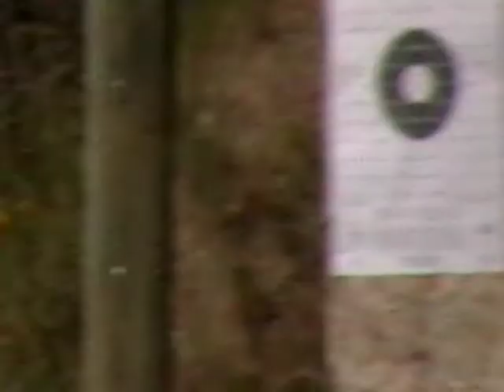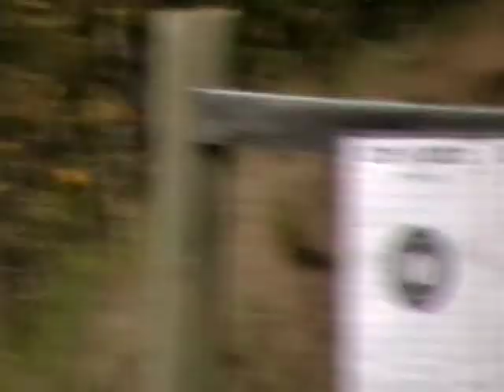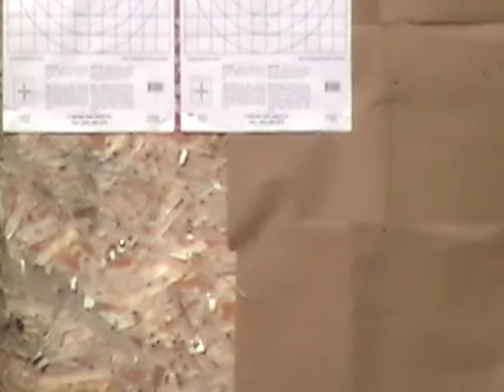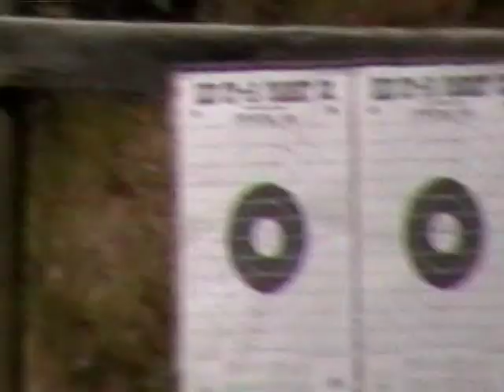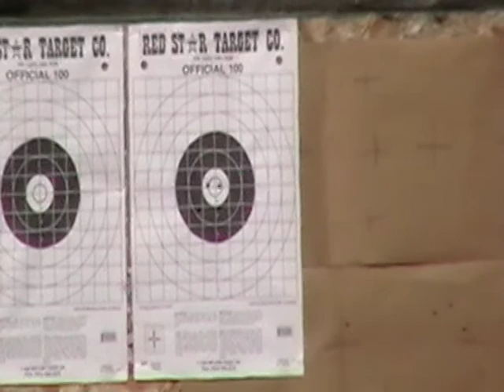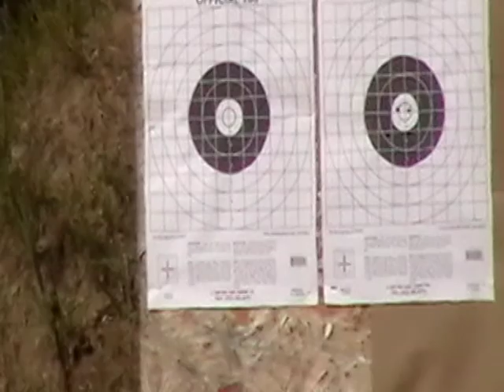#6-24x42 ПРИСТРЕЛКА на BROWNING A-Bolt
TASCO ТАСКО ОПТИЧЕСКИЙ ПРИЦЕЛ #6-24x42 ПРИСТРЕЛКА на BROWNING A-Bolt STALKER 7mm Результат. Обзор пристрелки оптического прицела Tasco 6-24х42 на Японском Browning AB3 Stalker 7 mm Remington Magnum. Оптика Tasco $170, однозарядная винтовка Browning $500, кольца для оптики $70. Review. Благодарю.

Кэш урлов: таско браунинг пристрелять оптический прицел таско кучность таргет варминт target varmint tasco 6х24x42 на Browning браунинг ABolt Stalker AB3 7mm RM Remingtom Magnum пристрелка результат пристрелки пристрелять ремингтон магнум настроить быстро как новичок метод настроить оптический прицел в два выстрела винтовку как пристрелять оптический прицел на пневматике пристрелка оптики как одним выстрелом пристрелять оружие с оптическим прицелом как пристрелять оптический прицел на пневмовинтовке стрелковая практика стрелковое оружие снайпер прицел оптический прицел пристрелять настроить быстро как новичок метод пристрелка оптики на снайпер кабана зайца оленя утку гуся лося косулю волка медведя лису куницу глухаря горного барана козла бизона зубра фазана#6-24x50#оптический#прицел#с#алиэкспресс#для#пневматики#с#дальномером#люпольд#леопольд#загонной#охоты#скс#3-9х40#bsa#4x20#с#алиэкспресс#дешевый#оптический#прицел#с#алиэкспресс#лучший#бушнелл#барска#бу#купить#бурис#бушнелл#отзывы#шмидт#и#бендер#бюджетный#с#дальномером#баллистическим#калькулятором#вебер#вортекс#винтовки#мосина#вальтер#вектор#оптикс#вомз#пилад#4х32#3#5х20c#отзывы#гамо#3-9х40#4х20#4х32#на#гладкоствольное#оружие#для#308#калибра#для#тигра#из#китая#мр#512#егерь#юкон#3-12х56#зенит#загонник#загонный#из#китая#отзывы#оптический#прицел#карл#цейс#оптический#прицел#как#настроить#оптический#прицел#как#целиться#кандар#как#пользоваться#конус#калашников#компакт#как#выбрать#купить#на#липерс#марк#4#загонник#липерс#с#лазерным#целеуказателем#лучший#меопта#на#мелкашку#мр#155#никон#оптический#прицел#на#мр#512#оптический#прицел#на#пневматику#оптический#прицел#ночного#видения#оптический#прицел#на#скс#оптический#прицел#на#хатсан#125#оптический#прицел#на#тигр#оптический#прицел#найтфорс#оптический#прицел#обзор#оптический#прицел#от#концерна#калашников#оптический#прицел#хавке#отзывы#оптический#прицел#для#охоты#обнулить#оптический#прицел#оптический#прицел#патриот#оптический#прицел#по#6-36#оптический#прицел#псо#оптический#прицел#пилад#оптический#прицел#пилад#4х32#оптический#прицел#псо-1#оптический#прицел#пилад#pv1-7х25мl#оптический#прицел#пристрелка#оптический#прицел#пу#3#5х22#оптический#прицел#рысь#оптический#прицел#ремонт#оптический#прицел#регулировка#оптический#прицел#расстояние#до#глаза#оптический#прицел#рысь#2#оптический#прицел#русак#оптический#прицел#редфилд#оптический#прицел#рысь#6#оптический#прицел#свд#оптический#прицел#с#тепловизором#оптический#прицел#снайпер#оптический#прицел#с#ночным#видением#оптический#прицел#с#подсветкой#оптический#прицел#установка#оптический#прицел#устройство#умный#оптический#прицел#оптический#прицел#фильм#оптический#прицел#характеристики#оптический#прицел#хакко#оптический#прицел#с#алиэкспресс#хороший#оптический#прицел#оптический#прицел#цена#качество#оптический#прицел#центрпойнт#цифровой#оптический#прицел#оптический#прицел#шепард#оптический#прицел#ыр#оптический#прицел#электронный#оптический#прицел#оптический#прицел#юкон#егерь#оптический#прицел#юкон#оптический#прицел#юкон#крафт#купить#оптический#прицел#ял#оптический#прицел#1-4#оптический#прицел#1п6#оптический#прицел#на#12#калибр#оптический#прицел#leapers#оптический#прицел#patriot#4-16x40#aoe#оптический#прицел#для#hatsan#125#оптический#прицел#yukon#jaeger#1.5-6x42#оптический#прицел#6-24x50#оптический#прицел#пилад#pv#1#2-6х24l#оптический#прицел#3-7х20#оптический#прицел#3-9*32#оптический#прицел#3-9x40#оптический#прицел#3-9*40#оптический#прицел#3-9x40eg#оптический#прицел#gamo#3-7x28#оптический#прицел#gamo#3-9x32#оптический#прицел#gamo#3-7x20#оптический#прицел#4х32#оптический#прицел#4х15#оптический#прицел#4х20#оптический#прицел#4х24#оптический#прицел#4х28#оптический#прицел#4х32#оптический#прицел#gamo#4x28#4x20#оптический#прицел#6-24x50aoeg#оптический#прицел#6х42#3х7x28#3х7x20#3х9x32#оптический#прицел#tasco#липерс#leapers#ao#bushnell#с#подсветкой#шкалы#вид#параллакс#оптических#прицелах#целиться#вносить#поправки#как#правильно#смотреть#в#оптический#прицел#новый#новая#против#vs#вепрь#сайга#тигр#соболь#тоз#свд#мосина#скс#орсис#дешёвый#качественный#надёжный#дешёвая#качественная#надёжная#калибр#калибре#browning#нужная#китайский#китае#али#экспресс#тактический#американский#популярный#нужный#американская#варминт#таргет#самая#лучшая#самый#лучший#сделано#ремингтон#магнум#бюджетная#снайпер#сталкер#аб3#японская#оптического#прицела#всё#что#нужно#знать#про#прицелы#русском#русский#установка#проверка#оптики#стрельба#точность#быстро#магазин#магаз